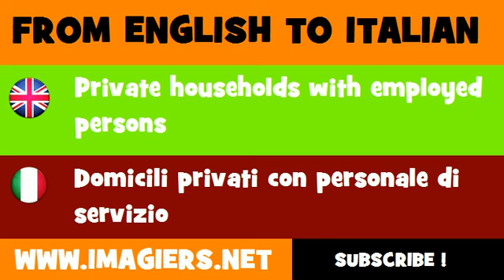How to say Private households with employed persons in Italian